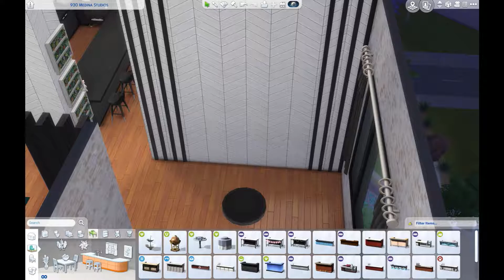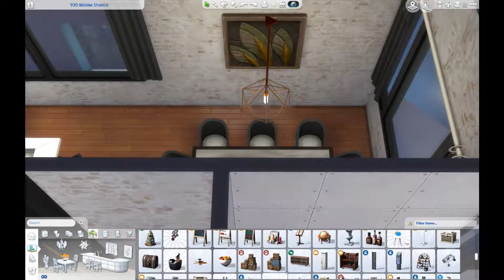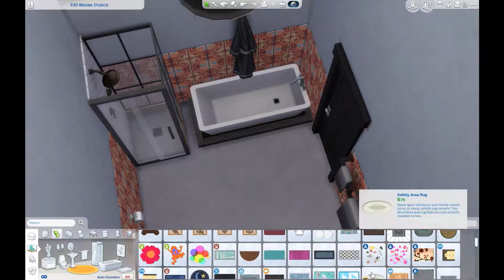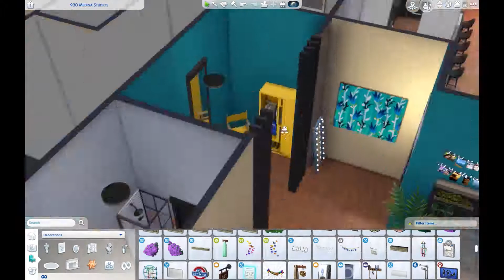Sims 4 Speed Build: Influencer Apartment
Listen to a noob being a noob while watching me build a baller apartment in the Sims 4.